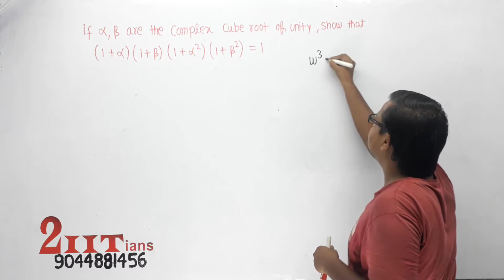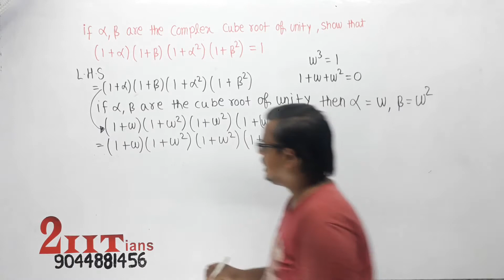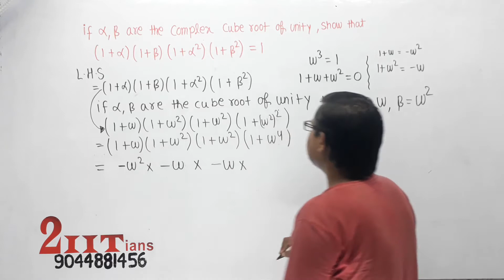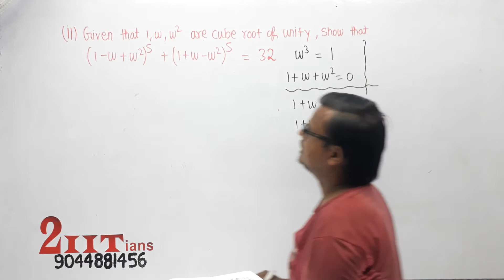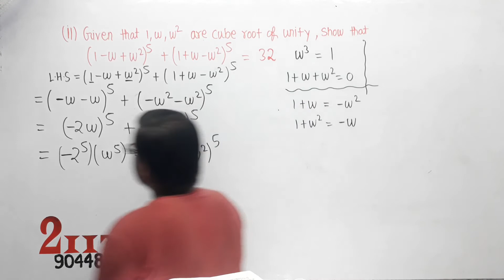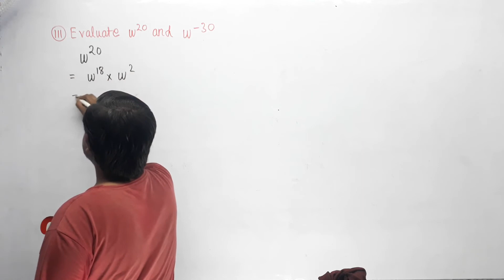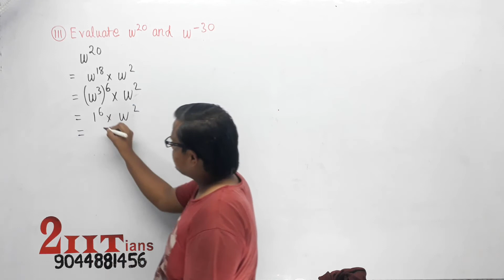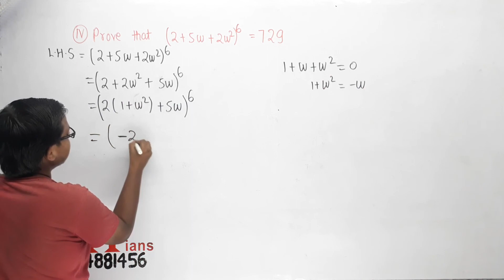COMPLEX NUMBER EXERCISE 5.6 Q2 ClASS 11 ICSE ML Aggarwal